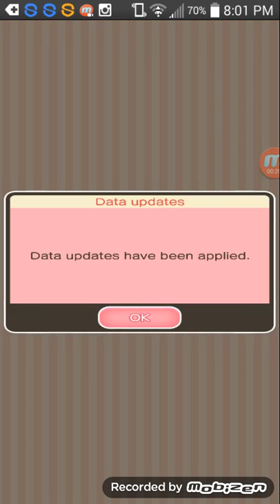The voyage (pokemon shuffle 3